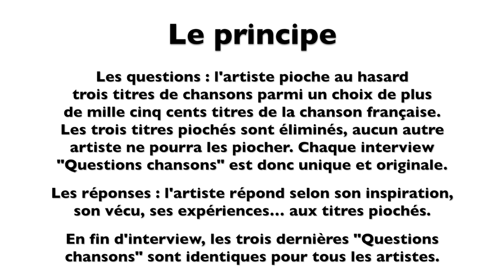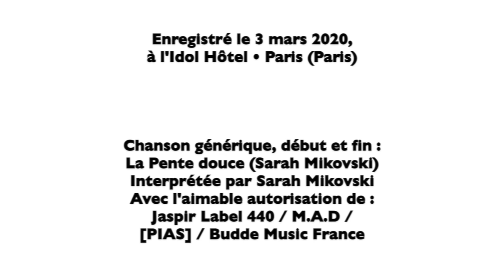L’Œil du spectacle Interview Sarah Mikovski - L’Idol Hôtel • Paris - 3 mars 2020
L’Œil du spectacle vous propose l’interview « Questions chansons » de Sarak Mikovski à l’Idol Hôtel • Paris (Paris), le 3 mars 2020.